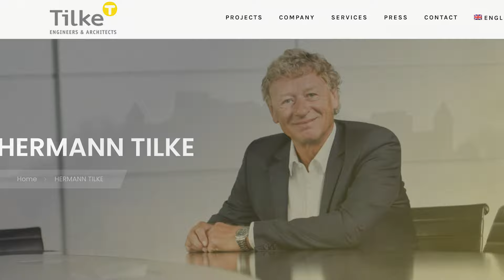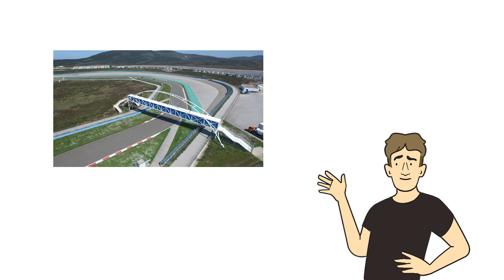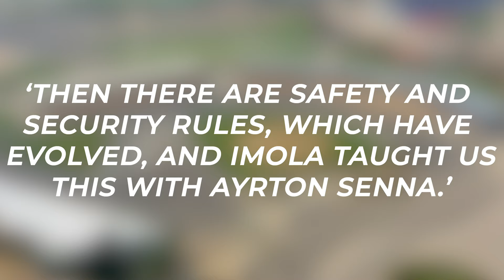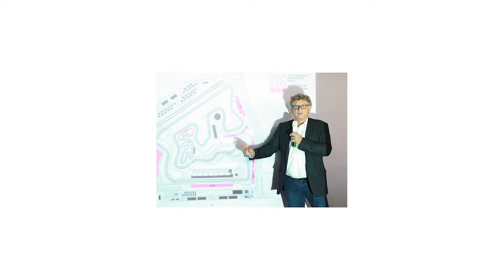Who is Hermann Tilke?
This video explores the life and career of F1 track designer Hermann Tilke, the creator of the upcoming Saudi Arabia Grand Prix.

Character Art by AAAB Illustration